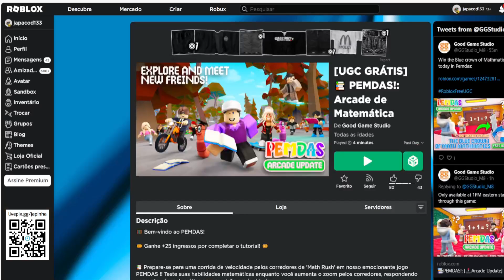Coroa de Papel Azul de Matemática Limited UGC Grátis agora no Roblox Evento 2023 FREE LIMITED